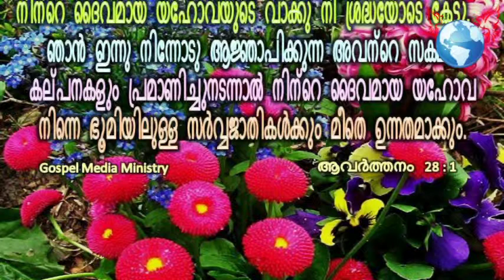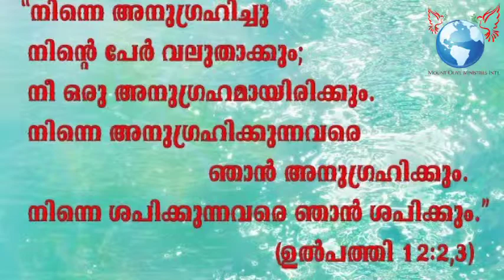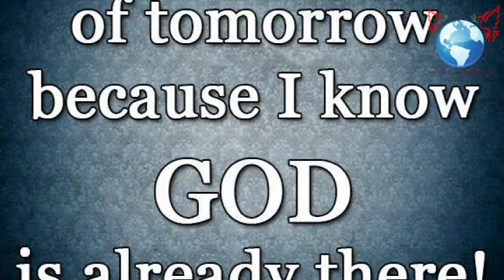Malayalam Christian Song.( Ente Prathibhalam)